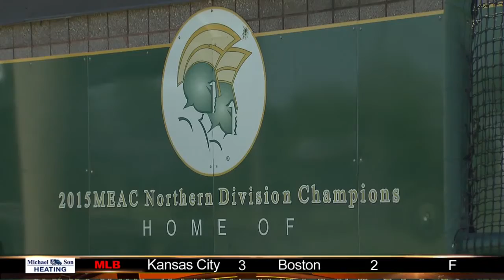Is This The Year Norfolk State Makes the NCAA Tournament?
The Norfolk State baseball team prepares for the MEAC Tournament with a trip to the NCAA Tournament on the line.